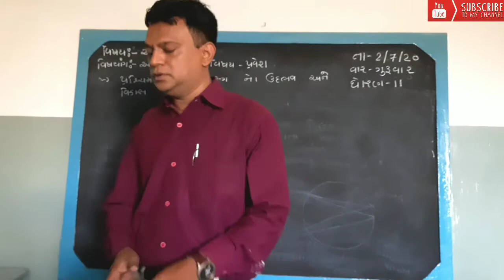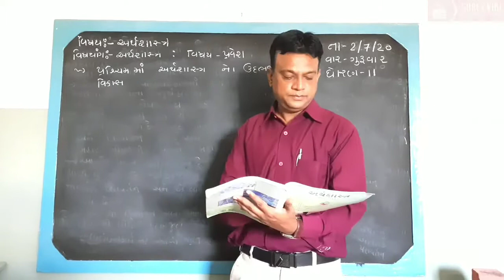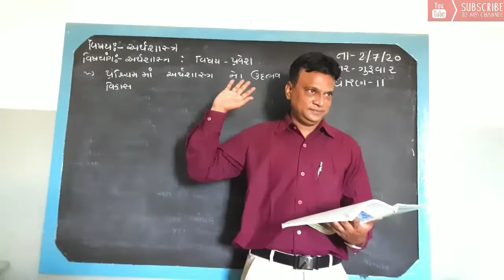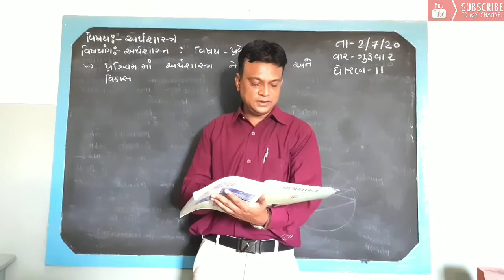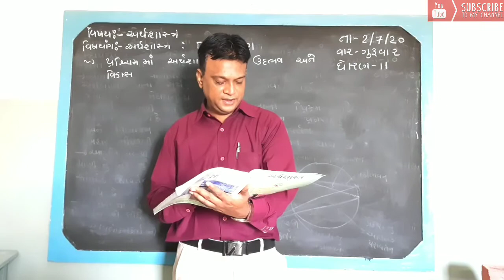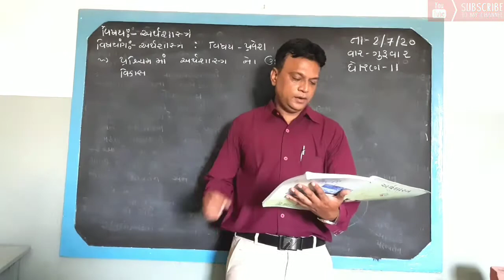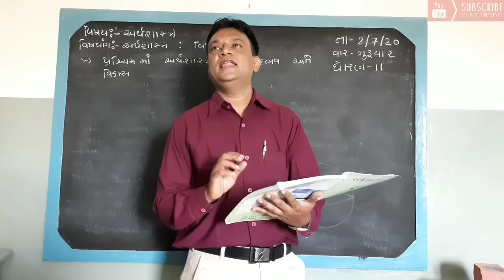ધોરણ 11 | અર્થશાસ્ત્ર | પાઠ 1 ‌| Part 2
This video is made for the students with Study At Home Concept.